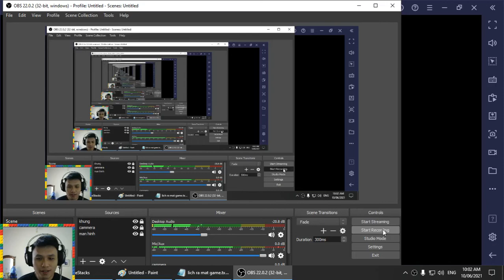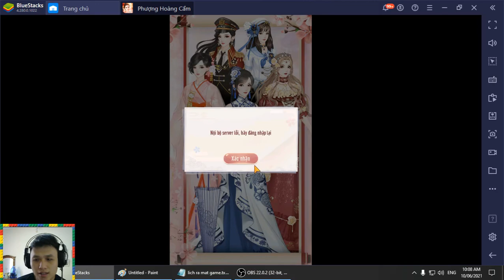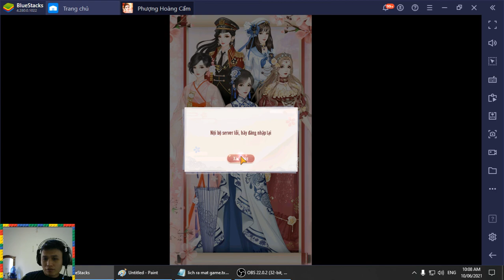Phượng Hoàng Cẩm Tú - Game đẹp nhưng còn lỗi quá :(( - Ai vào đc game cmt nha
Sáng nay hí hửng tải game về làm review cho các chị em .. he he .. cơ mà vào game mãi không được .. bực ghê ta ... nhìn đồ họa đẹp phết
Có cốt truyện hay các bạn ạ .. giọng đọc và ghi âm của game cũng hay
Có bạn nào vào đc game không comment thêm cho mình biết với nhé